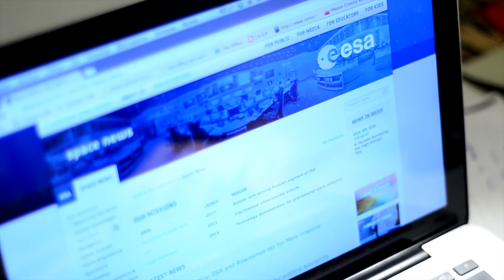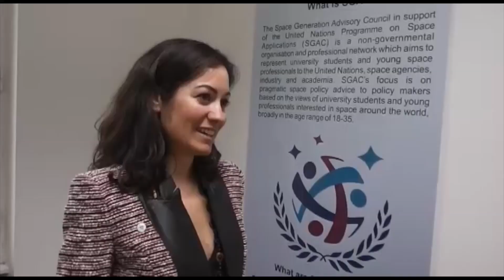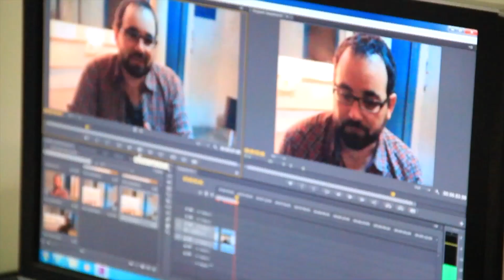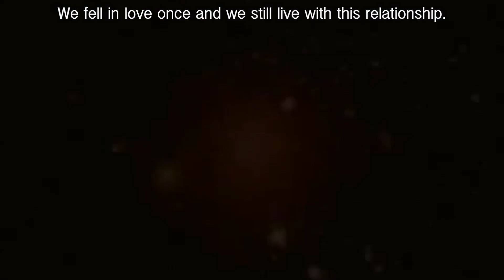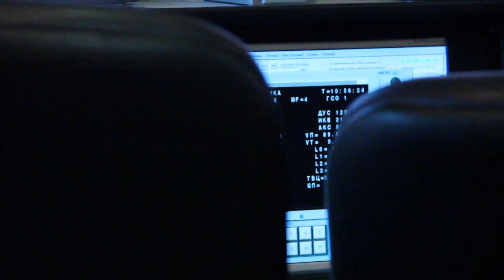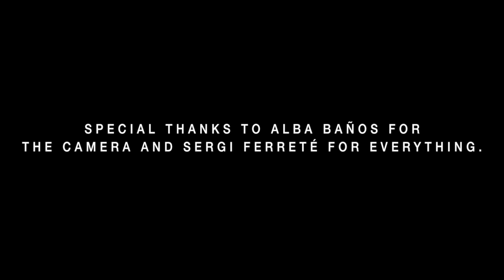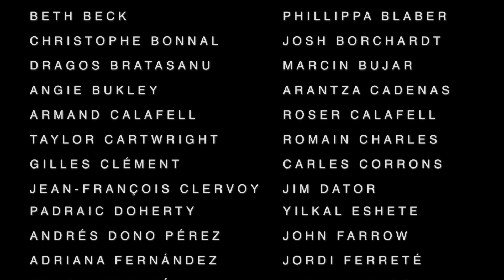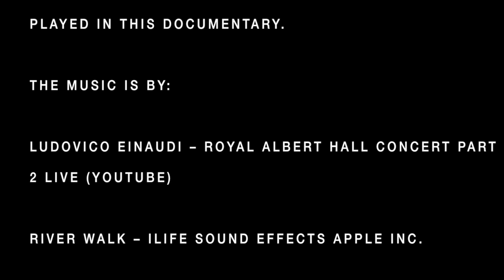Is Space (Y)our Dream?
Video produced for my Individual Project as a Masters of Science in Space Management at International Space University, therefore the purpose of this video is pure EDUCATIONAL and NON-COMMERCIAL.

While all care has been taken in the preparation of this report, the International Space University (ISU) does not take any responsibility for the accuracy of its content.

I DO NOT have the rights of the song and the videos listed at the end of the video.